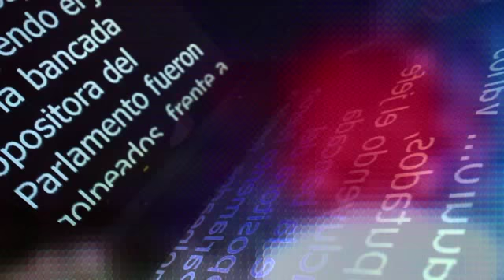Condena PAN negativa de juez para extradición de exgobernador de Tamaulipas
El grupo parlamentario del PAN condenó la decisión del juez Eucario Adame para no trasladar a esa nación a Eugenio Hernández; justicia debe repartirse sin consideraciones.

24 de enero de 2018